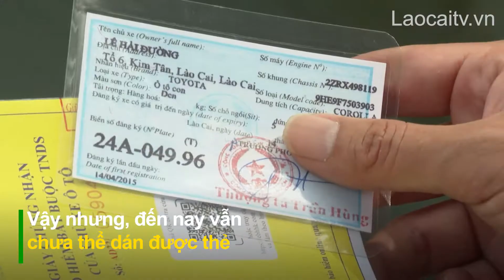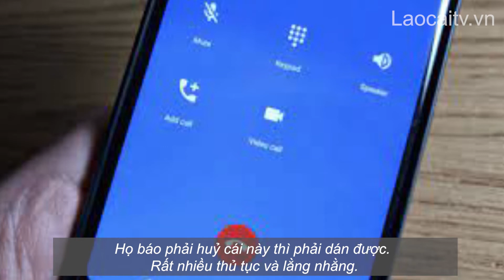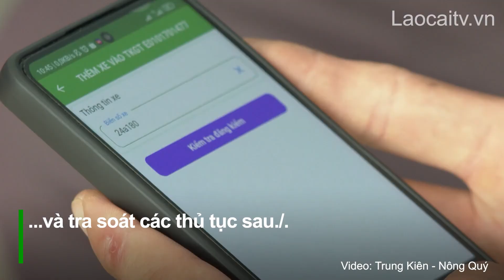Rắc rối xung quanh việc dán thẻ thu phí tự động không dừng | THLC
Laocaitv.vn - Chỉ còn vài ngày nữa, tất cả các xe ô tô lưu thông trên các tuyến cao tốc bắt buộc phải dán thẻ thu phí tự động không dừng. Tuy nhiên, thời điểm này, nhiều tài xế đang gặp rắc rối khi mở tài khoản để dán thẻ.
Đài Phát thanh - Truyền hình Lào Cai